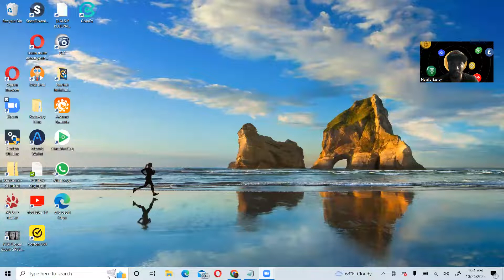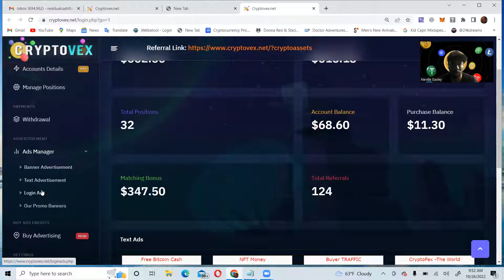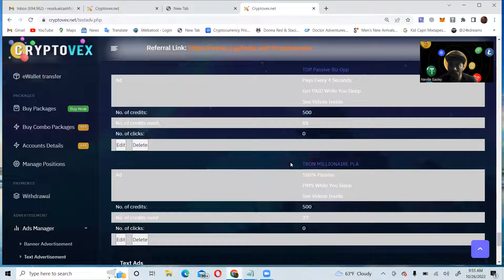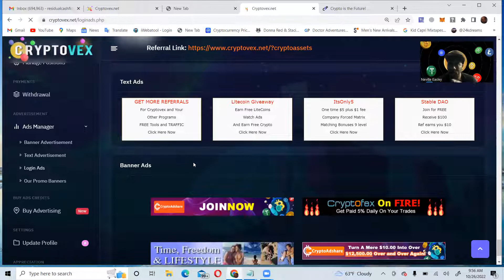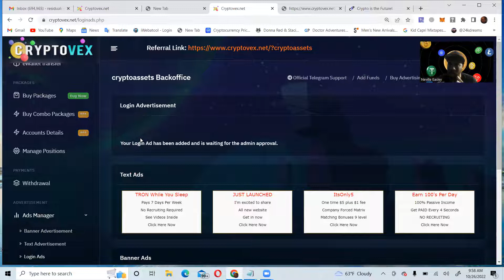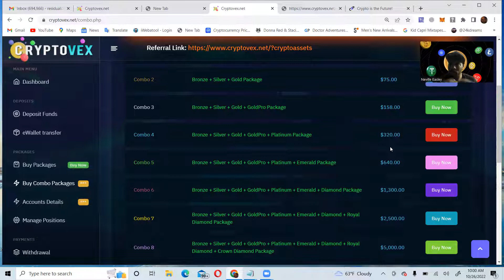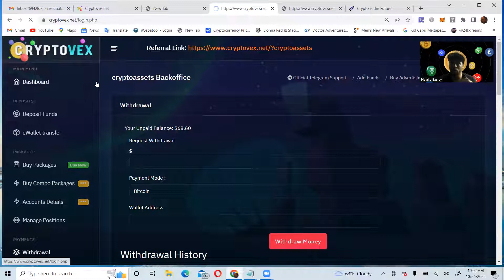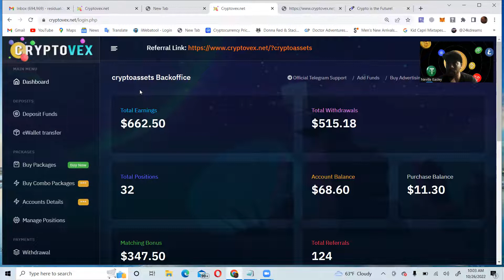CryptoVex Get Paid To Advertise | Be Your Own Crypto BANK | Advertise Your Biz To The World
Cryptovex Get Paid To Advertise your Biz to 1000's of Networkers who are READY to  see your offer. Be Your Own Crypto Bank starting today this is one of the BEST Crypto Systems on the Net for those who wish to GAIN more Crypto to their wallets FAST. Advertise Your Biz To The World bring in LEADS and Sales to your Biz Opps..

Neville Easley
Global CryptoPreNeur

BONUS:  Interested in Learning/Selling NFT's another
HUGE Arena in the Crypto Space. My wife is a NFT
 Expert. She is open to doing Business with you
if you like what you inside her site below.

and will vary as we cannot make
any Income Claims...